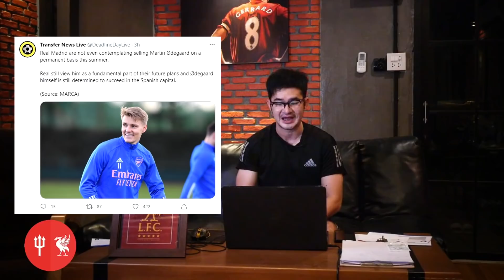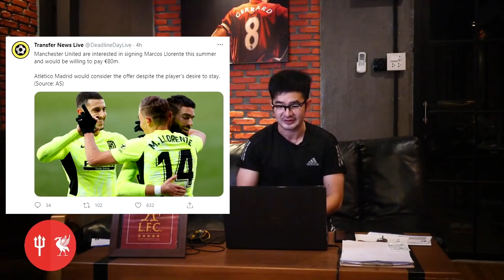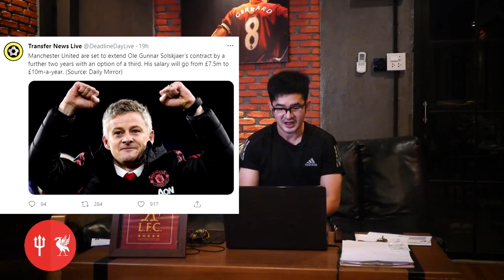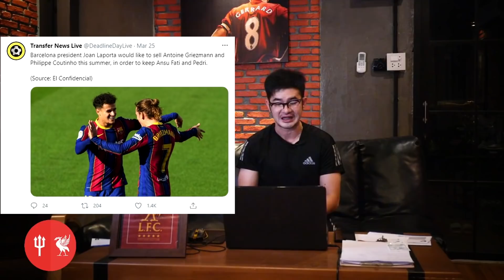คาดการณ์ 11 ตัวจริง หงส์ ฤดูกาลหน้า/กีโด้ โรดริเกซ ละครลับในสายตาหงส์